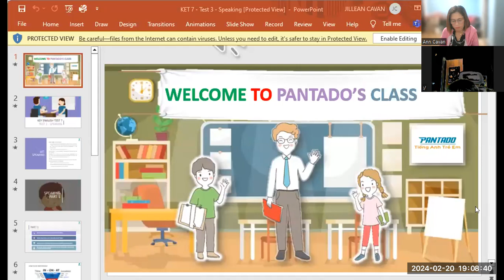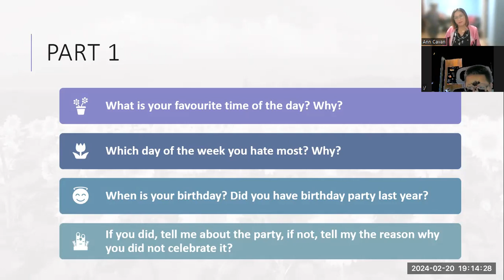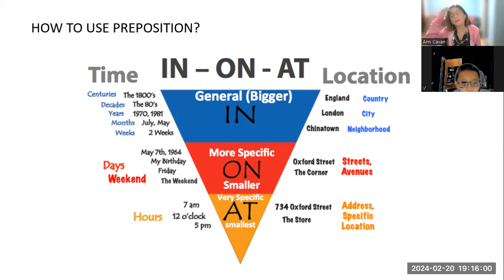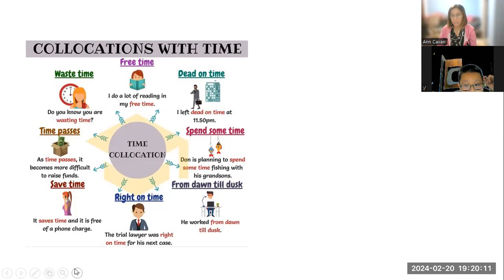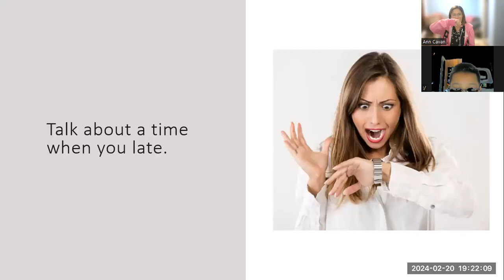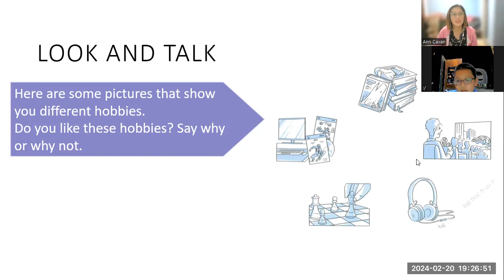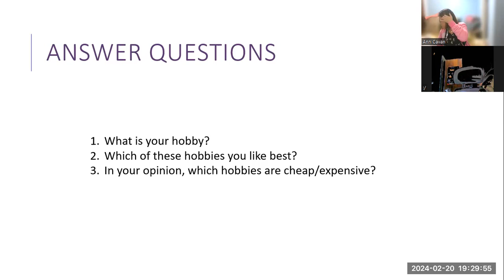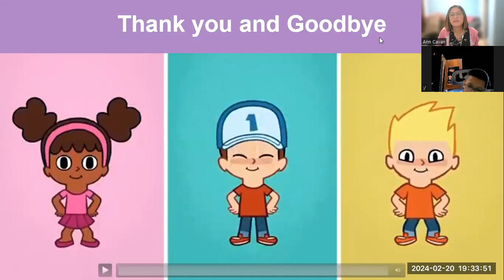ANDY -READING 7.3